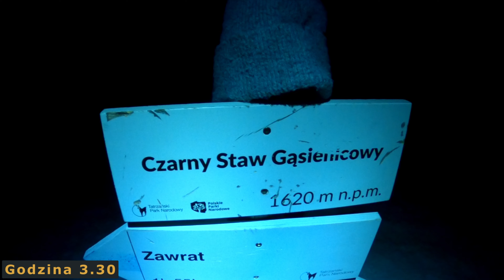⛰ RYSY z Kuźnic i z powrotem ZIMĄ | Trekking 2.0 ⛰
🙎‍♂️ 𝗦𝘇𝘆𝗺𝗼𝗻 𝗪𝗮𝗿𝘀𝘇

Jeżeli chcesz jako bezwzględnie pierwszy dostawać info o możliwej wspólnej podróży, jeżeli podoba Ci się ta tematyka to możesz:
Zostać Patronem Kanału🙂:

😍 Miejsce gdzie gorąco polecam Wam zajrzeć!

Nie sądziłem, że ta trasa będzie aż tak męcząca. Było bardzo grubo🙂. Wyprawa mieści się w pierwszej piątce tych, które mnie najbardziej zmordowały haha!
Dzień po przejściu spałem 12h i prawie nie umiałem się podnieść z łóżka ;)

Jeżeli macie jakieś pytania do mnie to serdecznie zapraszam😍
Wszystko, co niezbędne zostało w 100% przedstawione na filmie😃

Karczma u Góralki
Prusicki Auto Serwis
Dzień Dobry TVN

⏰Skróty⏰
0:00 Wstęp
1:21 Kuźnice - Zawrat
2:17 Zawrat - Szpiglas
5:27 Szpiglas - Rysy
13:13 Rysy - Szpiglas
17:07 Szpiglas - Zawrat
19:50 Zawrat - Kuźnice
20:08 Podsumowanie i słowo końcowe